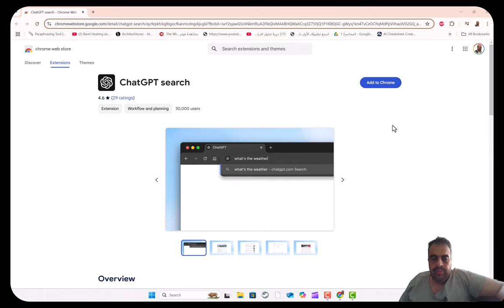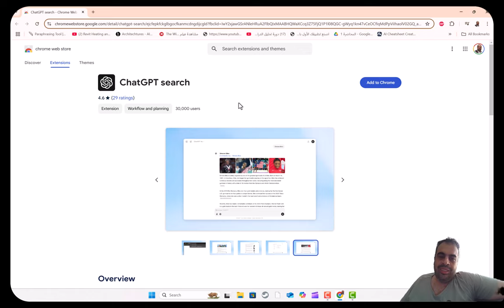ChatGPT search دخول شات جي بي تي في محركات البحث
❤️ روابط التواصل
✅ انستجرام